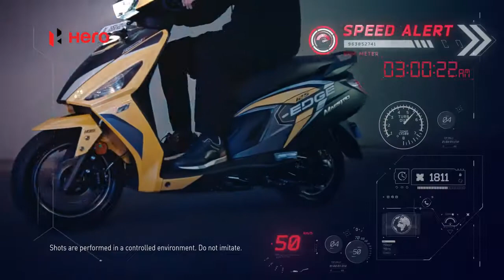2021 Hero All New Maestro Edge 125 with Hero Connect Launched | Official Video |New Features Change